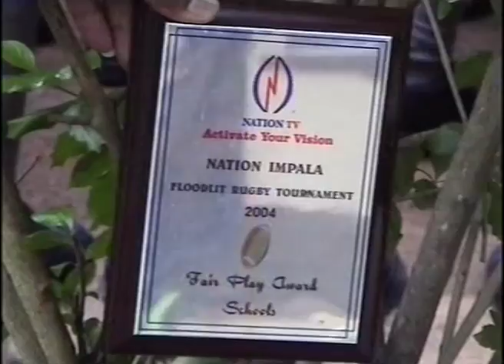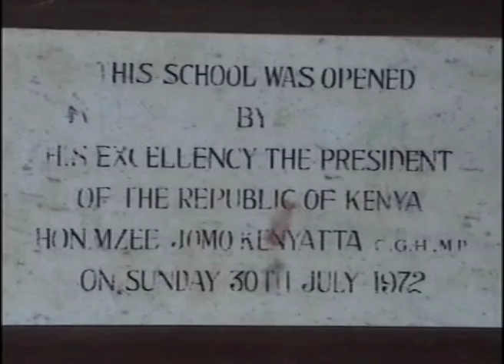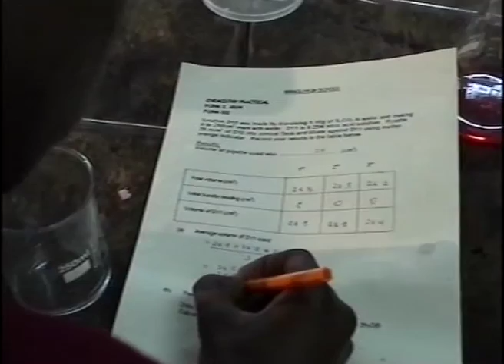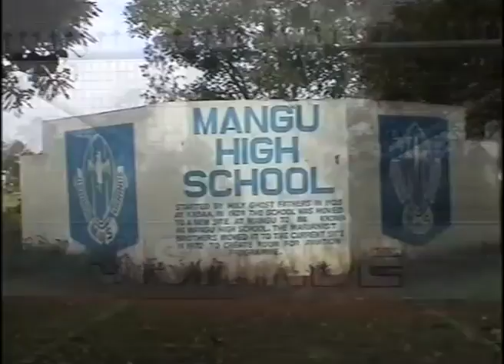mangu project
Mang'u has always been the center of excellence,it has been one of the best science based schools that Kenya has ever had, but its threshold needs to be increased.Help Mang'u face the future with confidence.